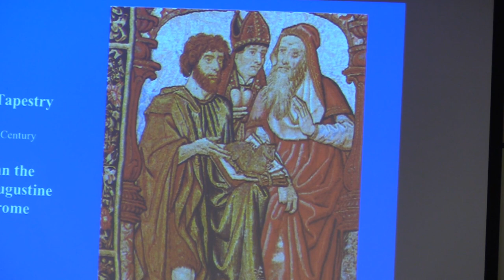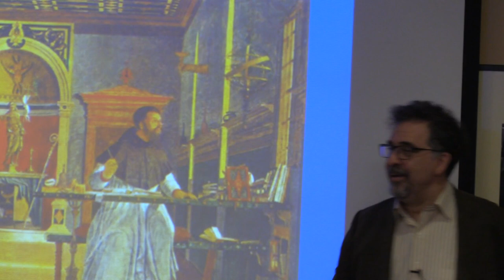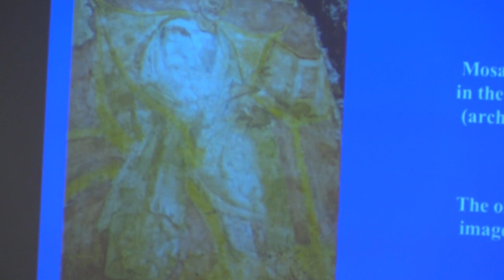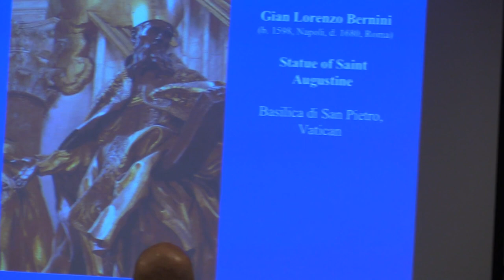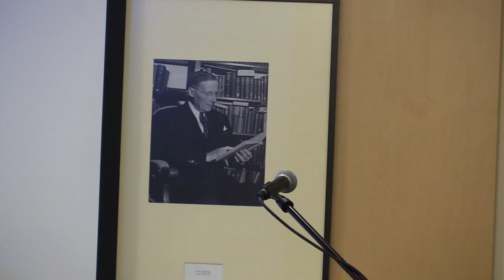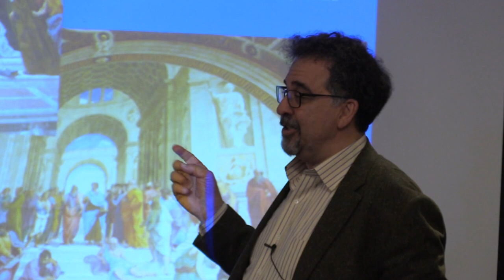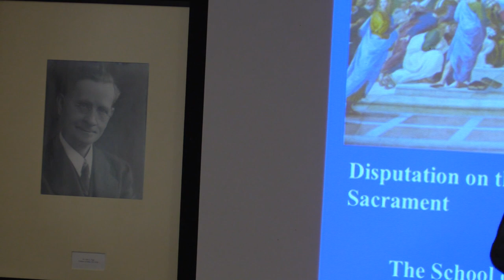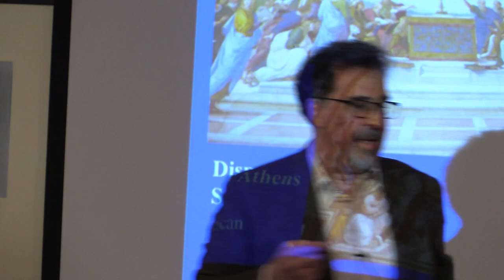Stan Rosenberg: Spiritual Life in the Secular World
Stan Rosenberg, executive director of Scholarship & Christianity in Oxford (SCIO) and professor of religion and theology at the University of Oxford, speaks about "Spiritual Life in the Secular World: The Alternative Augustine" in a Martin Institute Lecture.

Rosenberg, director of the CCCU study abroad option in Oxford for many years, has focused his research and teaching interests on Augustine’s works, early Christian cosmology and its relationship to Greco–Roman science, culture and philosophy, and the interplay between intellectual and popular thought in this period.